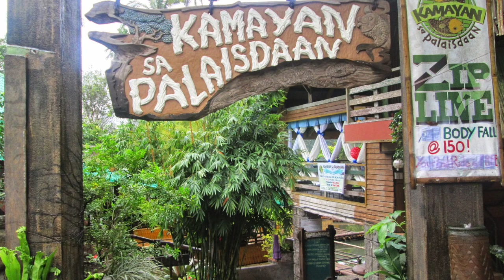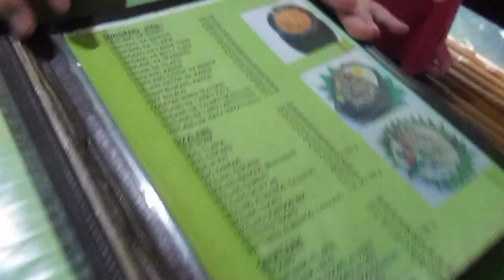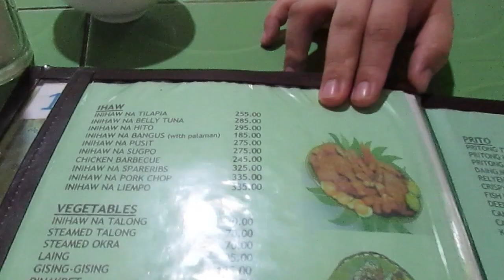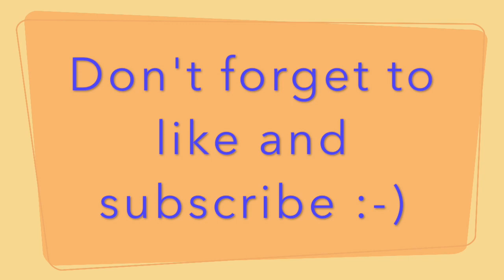Kamayan sa Palaisdaan food review || Quezon tourist spot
kamayan sa Palaisdan Lucban Quezon